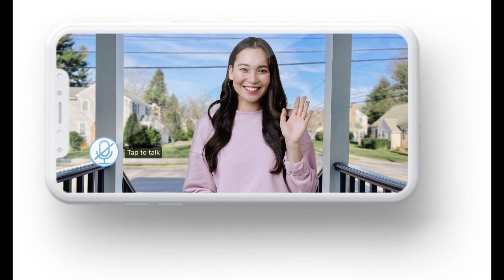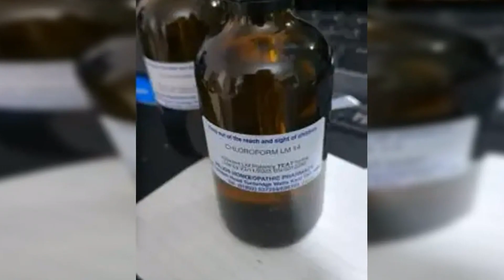Gavin Plumb's ex says he is 'finally safe' and broke down in tears as he was jailed over Holly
Children find remains of human skeletons while playing in abandoned house